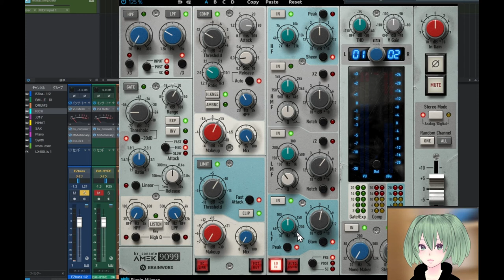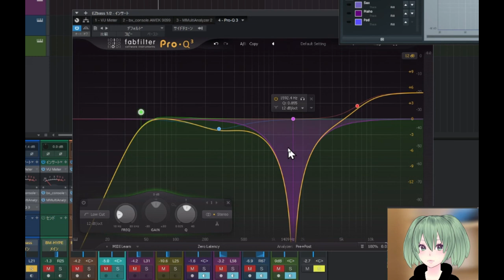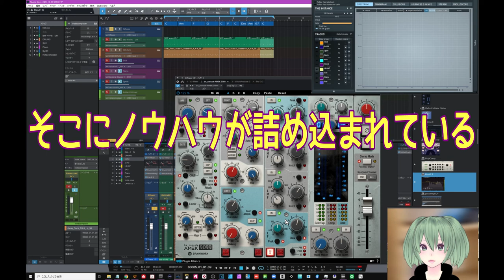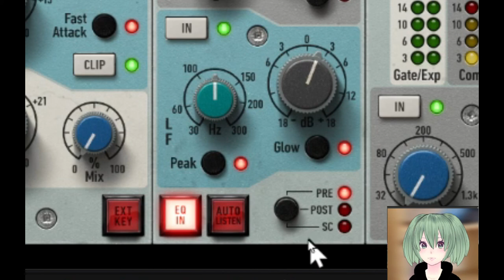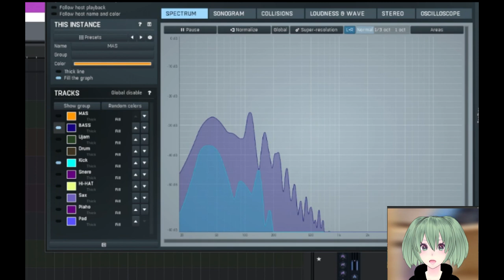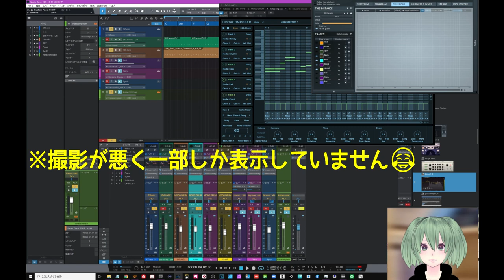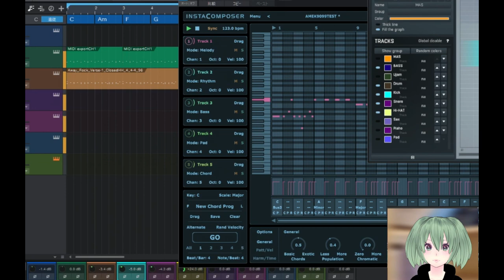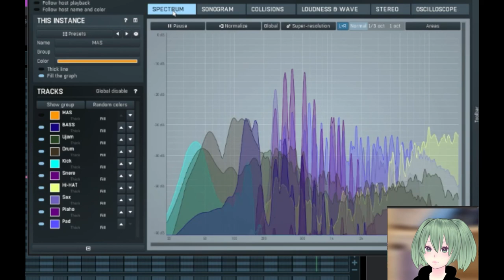AMEK9099で学ぶ Part.3 チャンネルストリップ・イコライザー（オマケ Insta Composerで即興アレンジ） 今日からAIボイスが担当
AMEK9099　最高峰のチャンネルストリップでEQを勉強しよう
今日はSonchoスタジオの中の人が担当します
==本日の動画メニュー==
00:00 本日の概要
00:21 EQセクション
05:53 実演
12:14 Insta Composerで即興アレンジ（課外授業）